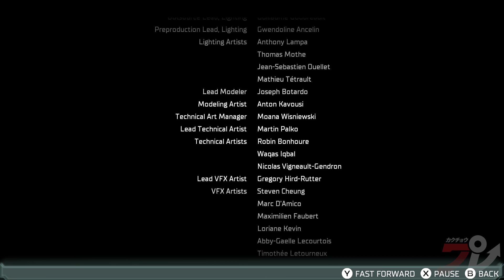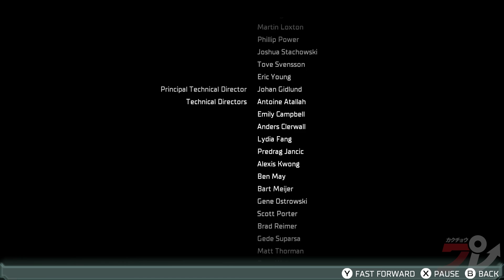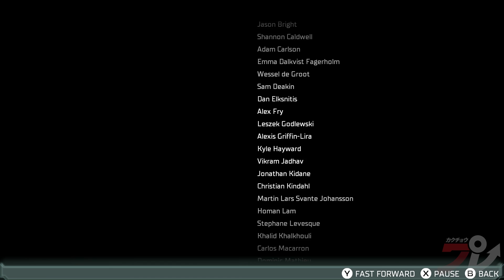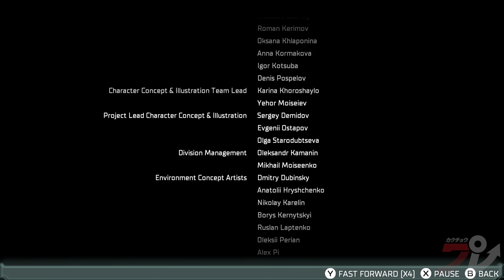Dead Space Remake: All Boss Fights & Ending | SPOILERS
Dead Space but 2023. All the boss fights.

0:00 - Brute
3:35 - Hunter
5:44 - Leviathan
9:17 - Leviathan remnant
12:48 - Hunter #2
16:22 - Final boss
24:25 - Ending + credits